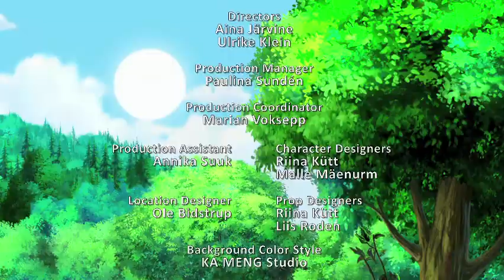Bibi and Tina - Beavers on the Loose (FULL EPISODE)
Bibi, Tina, and Alex agree to help Forester Greenfinch with his animal survey but they soon discover the forest isn’t the pristine landscape it used to be. Tourists are littering, starting campfires, and messing with park property more than ever. Worst of all, some people keep wrecking the beaver lodge. Bibi, Tina, and Alex decide to find out why this is happening. But the clock is ticking, because if they don’t put a stop to it soon, the beavers might pack up and leave for good.

Bibi and Tina are two happy, bright teenagers with wit, heart, and mind. They are inseparable friends and enthusiastic riders who experience exciting adventures with their horses Sabrina and Amadeus in Falkenstein and on the Martins Farm.